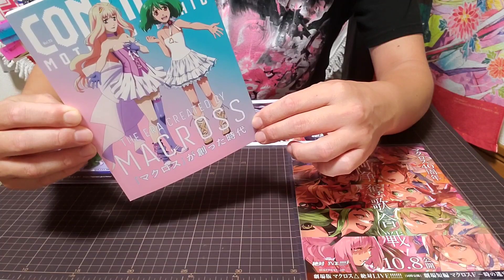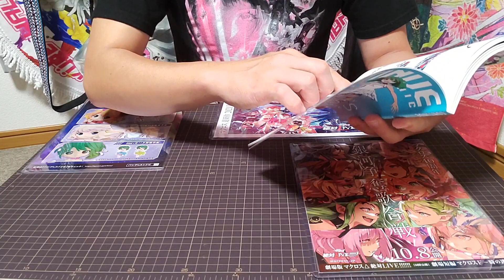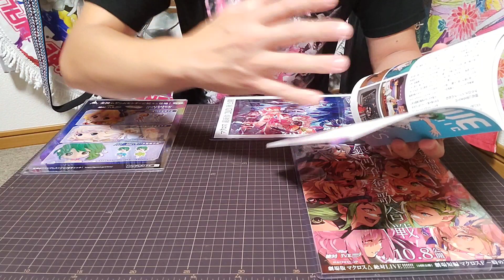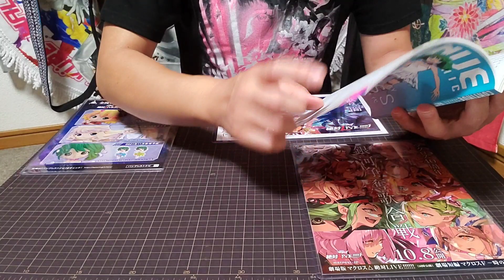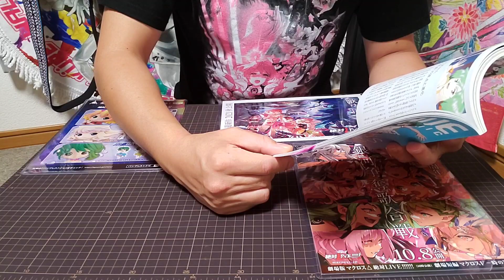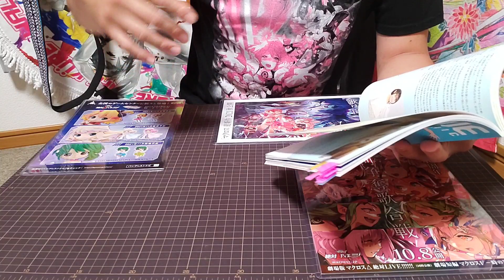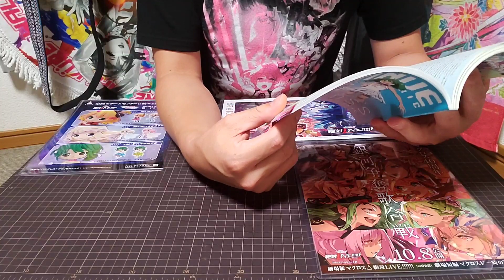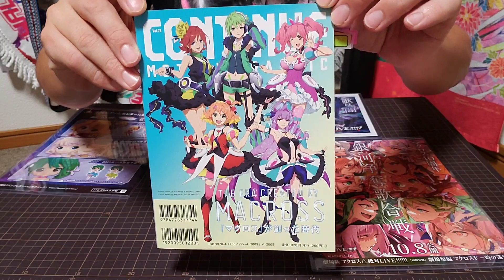劇場版情報も!?『マクロス』が創った時代 CONTINUE MOTION GRAPHIC Vol.73【レポート】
色々な視点での解釈があるので、何が正解って無いですよね♪
『スキンヘッド』は衝撃でしたが(笑)